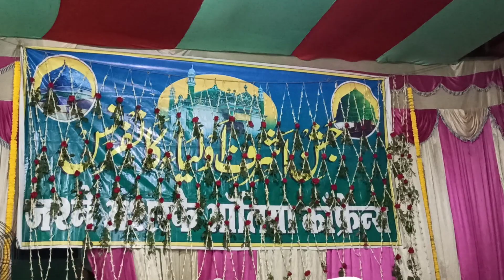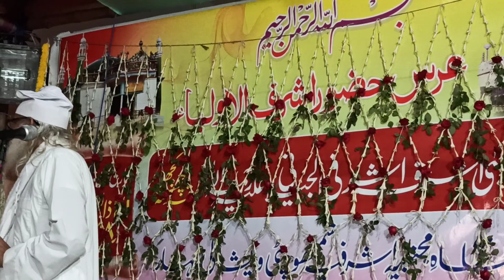Sufi Saeed Mazhar Asharafi